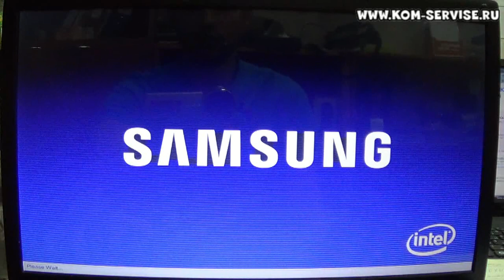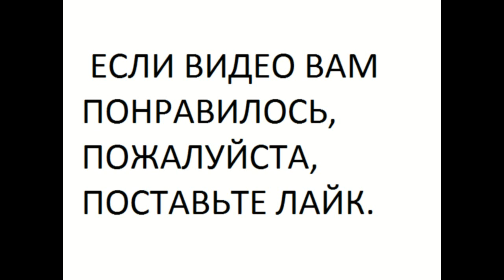Как поставить и поменять пароль на биосе ноутбука Samsung r780 и как зайти в BIOS ноутбука.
Многие задают вопрос: Как поставить пароль  на ноутбук и как снять пароль с ноутбука через биос.

Установить пароль на bios бука или нетбука достаточно просто, а вот потом снять или сбросить пароль намного сложнее.

В этом видео показано как войти в биос ноутбука Samsung r780 и установить пароль на загрузку, пароль на вход в биос ноутбука и пароль на HDD  жесткий диск.
Также показано как изменить или убрать пароль bios Samsung.

Если вы потом забыли пароль от ноутбука самсунг то вам придётся восстанавливать или взламывать забытый пароль.

Взломать, отключить, удалить или обойти пароль очень сложно.
Восстановление или снятие пароля можно сделать только у специалиста. И если бук требует или просит пароль снять его своими силами практически невозможно.
Так же показано как, поменять, сменить, разблокировать пароль пользователя.
Administrator , user,  admin,  password, взлом,  сброс